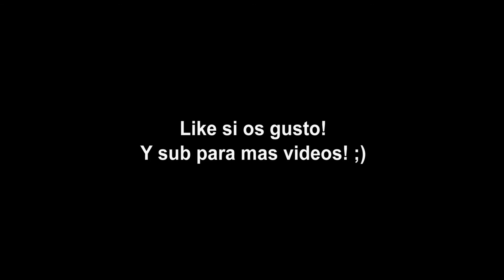GOW 3 - Insignia Prohibido Fumar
He aqui mi tutorial para sacar la Insignia de "Prohibido Fumar" los detalles de la partida no son casi importantes, cualquier tipo de modo pero lleno de bots porque sino no se si sale :)

Espero que el video os guste y os pueda servir! :)

No os olvideis de un like!

Y sub para mas videos! ;)

Un saludo.